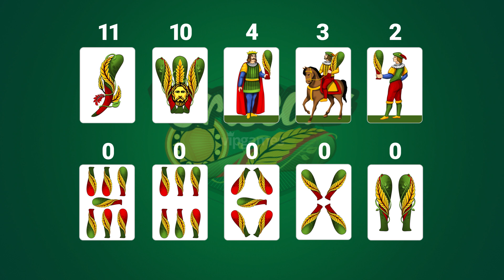Briscola - Come si gioca - Gioco di Carte | VIP Games